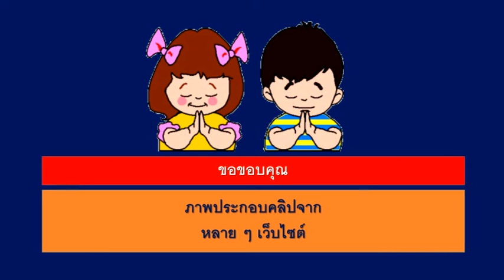ความประทับใจ-โอลิมปิกเกมส์2020-กีฬาแบบวุดวุด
แหล่งข้อมูลต่าง ๆ ประกอบคลิป
รูปภาพประกอบ จากหลายๆๆเว็บไซต์
เอื้อเฟือภาพประกอบ

CLIPVDO  ภาพข่าวกีฬา
ประเภทCLIPVDO REVIEW

สำหรับการรับชม
ถ้าชอบคลิปวีดีโอนี้
ร่วมแสดงความคิดเห็น
กด LIKE กด SHARE
เป็นกำลังใจในการทำคลิปต่อไป